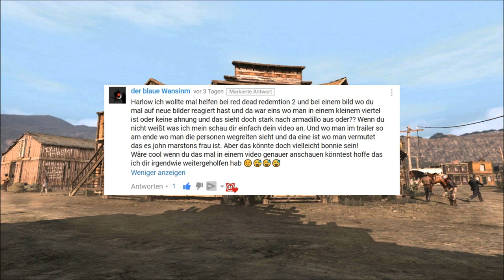ARMADILLO REMAKE für RDR2? - Red Dead Redemption 2 News - Deutsch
Howdy Leute, Harlow hier und heute wird es Dank einem Zuschauer richtig interessant! Es könnte sein dass wir die Stadt Armadillo aus Red Dead Redemption 1 in Red Dead Redemption 2 als remake oder gar remastered sehen könnten. Mehr dazu im Video, viel Spass! =D